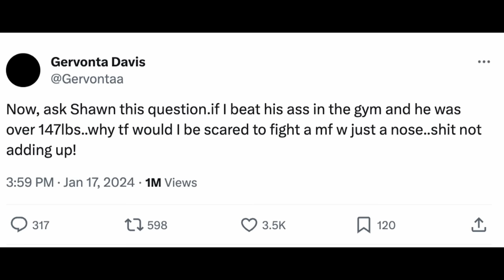Shawn Porter REVEALS truth about Gervonta Davis Sparring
Former world champion Shawn Porter unveils the real story behind Gervonta Davis' sparring sessions. In this revealing video, Porter shares his unique insights and experiences, shedding light on Davis' techniques, strategies, and overall performance in the ring. This is an exclusive look into the training world of one of boxing's most talked-about fighters, Gervonta Davis, through the eyes of an expert. Join us for this intriguing deep dive into the world of professional boxing sparring.

00:00 ProBox TV Intro
01:00 Porter's take on Davis not wanting to fight Devin Haney.
02:14 Speculation about future fights and strategies of Devin Haney and Bill Haney.
03:09 Shawn Porter's sparring experiences and differences from actual fights.
04:27 Analysis of performance in sparring vs. actual fights.
05:20 Importance of confidentiality in training camps and sparring sessions.
06:17 Sparring with future world champions.
09:00 Different boxing styles and gym performances.
11:00 Insights into the business side of boxing and fight arrangements.